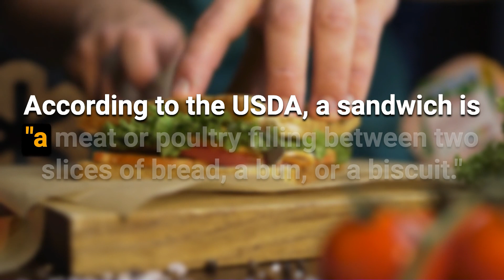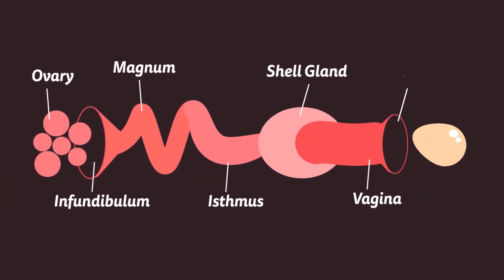AI Answers: Most Debated Questions of All Time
Ever wondered if you're putting that toilet paper roll on the right way? 🚽 Is a hotdog truly a sandwich, or just a culinary rebel? 🌭 And of course, the age-old riddle: what came first, the chicken 🐔 or the egg 🥚?  in this video we partner with AI to get to the bottom of these questions.

0:00 Intro
0:33 AI Early Stages
1:33 Toilet Paper Orientation?
3:05 Hotdog a Sandwich
5:58 The Chicken or the Egg?
7:17 Outro (Bonus)

Source:
Which way should the toilet paper roll go? - Easy Toilet Tips.

Correct Way to Hang Toilet Paper - How to Hang a Toilet Paper Roll.

Is a Hot Dog a Sandwich? We Asked the Experts - Allrecipes.

Is a Hot Dog a Sandwich? Here’s What 4 Pros Have to Say.

Hot Dog! Are They Sandwiches, Or Not? - Dictionary.com.

Is Hot Dog a Sandwich? | Trusted Since 1922 - Reader's Digest.